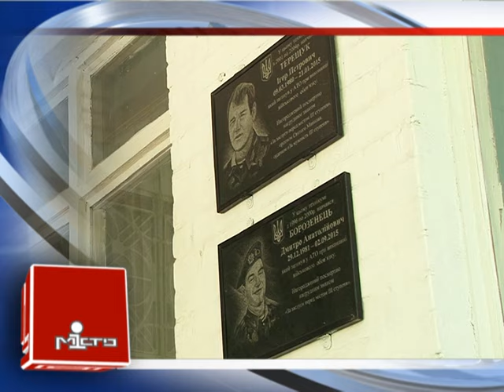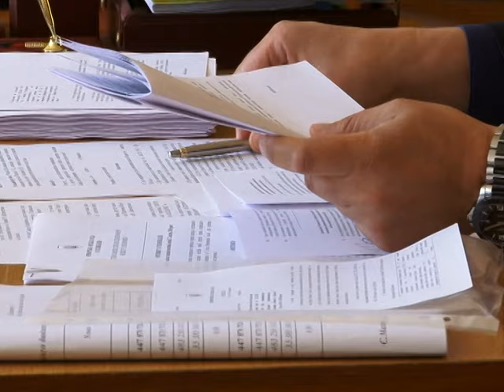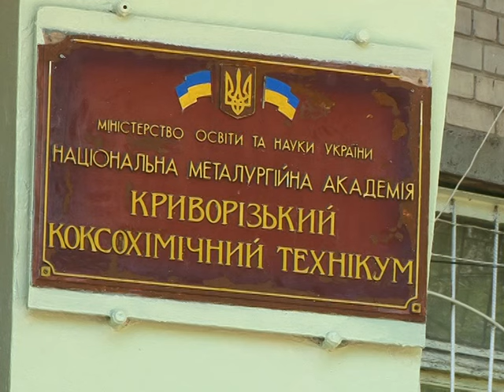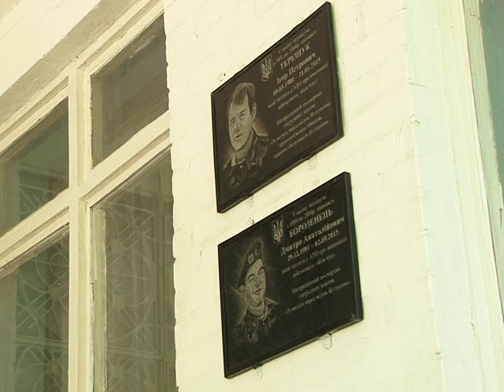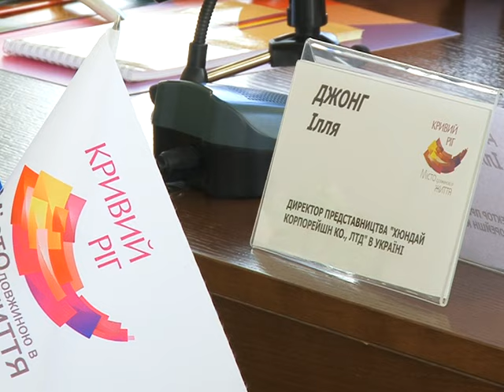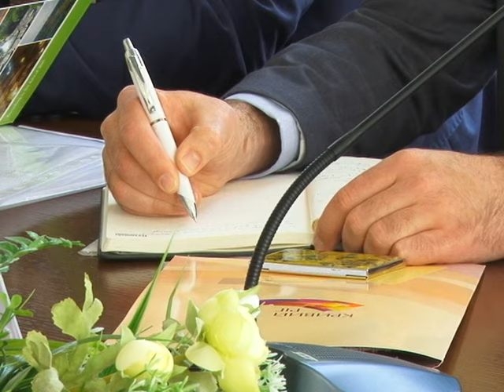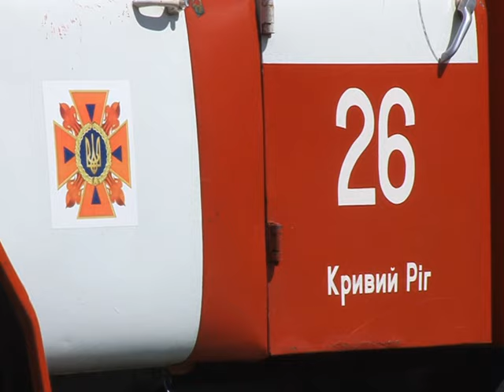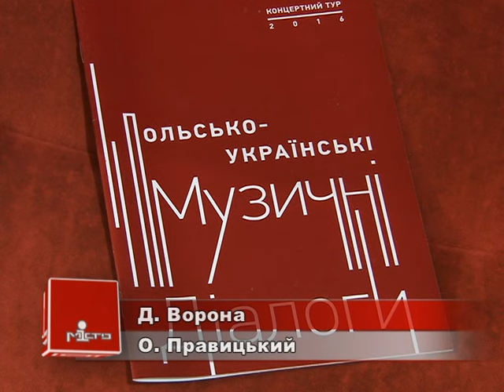Випуск інформаційної програми "Місто" від 20.05.16